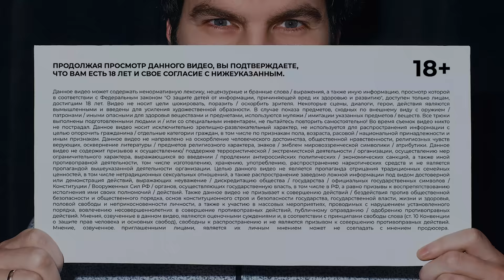Плюшки - ПОСТАНОВА или НЕТ?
Плюшки - постанова? Один из самых частых вопросов, который не дает покоя нашим зрителям. Мы собрали то, что осталось за кадром наших выпусков с Александром Зубаревым, Рузилем Минекаевым, Нурланом Сабуровым, Ваней Усовичем, Пашей Техником, Артемом Дзюбой, Леонидом Слуцким, Александром Волковым, Сашей Бортич и возможно кем-то еще!